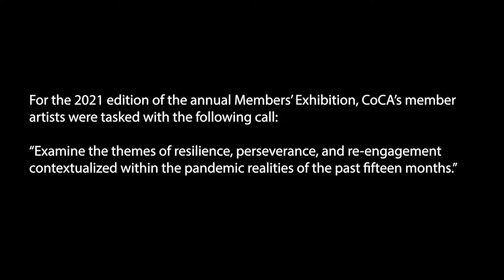Toward Resilience: Artist Led Tour 2/3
The second of three artist-led tours in support of the 2021 Members’ Exhibition Toward Resilience: Art in the Time of Pandemia.  Featured artist include Tatiana Garmendia, Esra Ebru, and Kevin E. Regan. This event will be facilitated by CoCA Curator, Negarra A. Kudumu and recorded by Matt Burke,Vestigial Productions.